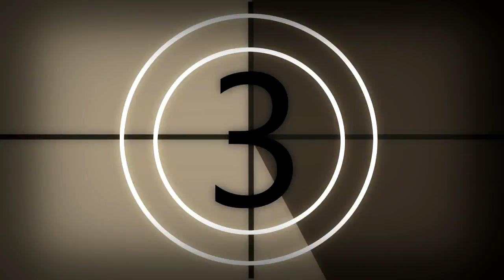Mass Flow Measurements Of Oil Section